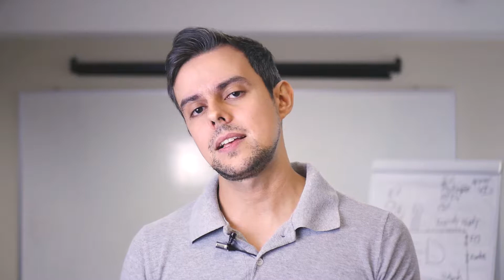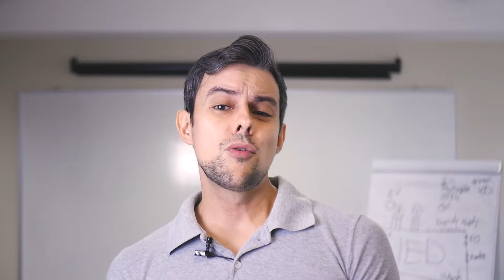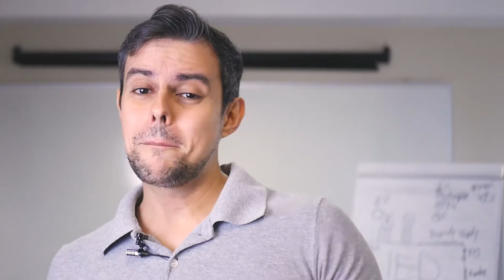VLOG HAMPLIA EP 01 PYTHON 1